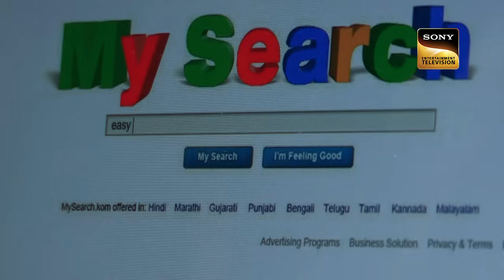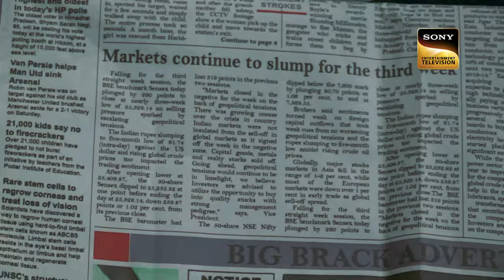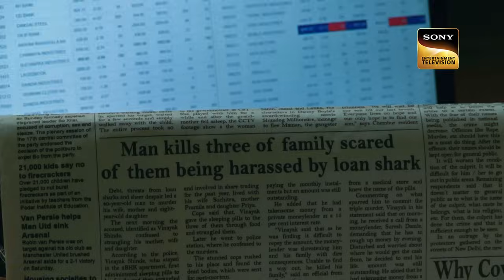Stock Market Greed के कारण हस्ती-खेलती Family पर आई आँच | Crime Patrol Satark S1 | Full Episode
This episode is a sorry tale of a greedy man, Vinayak Shinde whose unbridled desire to earn a fortune through share market (a gamble that leaves him bankrupt), leads him to committing a heinous crime. Vinayak was leading a content life as a call centre employee but a chance meeting with an old friend, Chandan Mhatre draws him to stock market, which according to him made him a rich man in a short span of time.